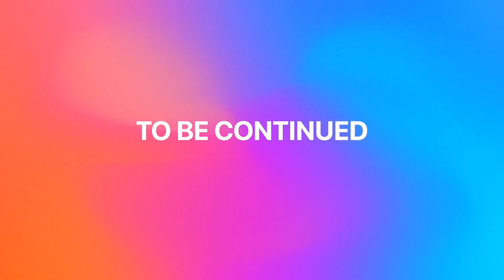SPACE IS MAD!!!!! - Sonic Adventure 2 Battle Team Dark Playthrough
I HATE THIS LEVEL